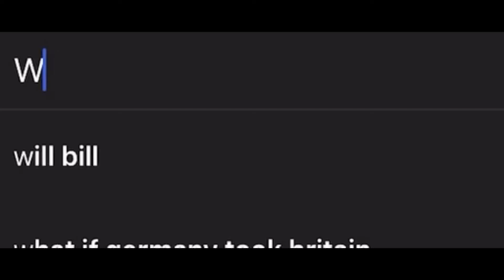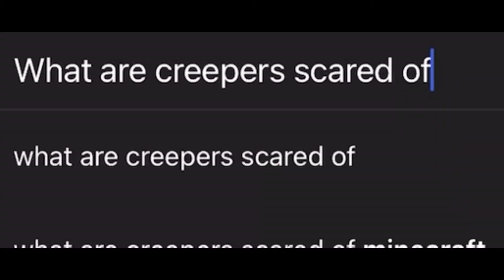If Creepers were the FBI…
Hello everyone! Welcome back to the channel. In today’s video, I interpret if the Creepers were apart of the FBI.